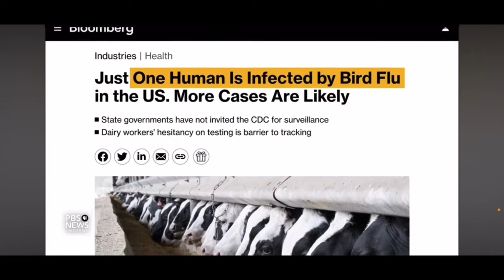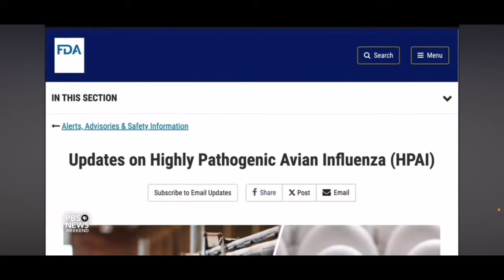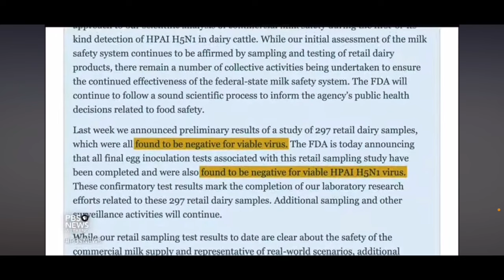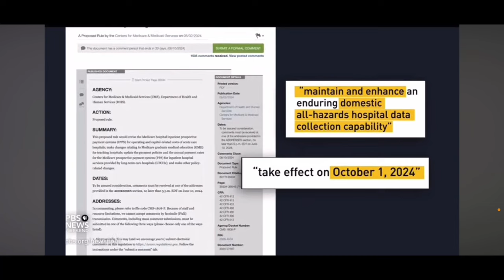“To be continued”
1 Corinthians 15:1-4
2 By which also ye are saved, if ye keep in memory what I preached unto you, unless ye have believed in vain.
3 For I delivered unto you first of all that which I also received, how that Christ died for our sins according to the scriptures;
4 And that he was buried, and that he rose again the third day according to the scriptures ”

Romans 10:9-10
10 For with the heart man believeth unto righteousness; and with the mouth confession is made unto salvation. “
I
I
2 Timothy 2 :19